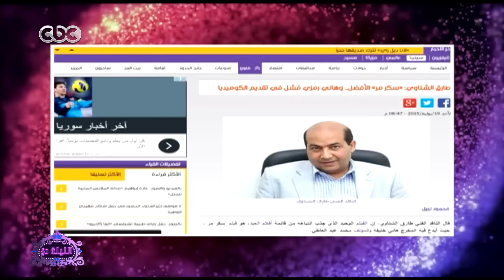الليلة دي | سهرة خاصة مع هاني رمزي ولؤي في ليلة رأس السنة - جزء 2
الليلة دي مع أروي - لقاء مع الفنان هاني رمزي والفنان لؤي وسيدة التوقعات ليلي عبداللطيف

الضيوف
الفنان هاني رمزي
الفنان لؤي
سيدة التوقعات ليلي عبداللطيف